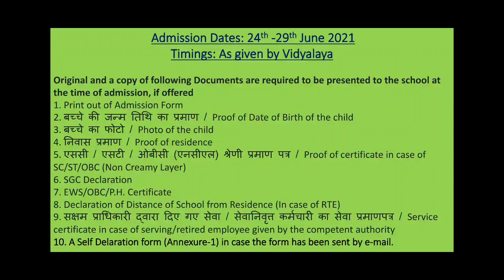KVS ONLINE ADMISSION 2021-22 || What to do after Getting Selected in Lottery List || Full Process